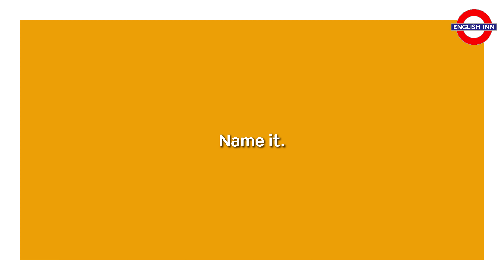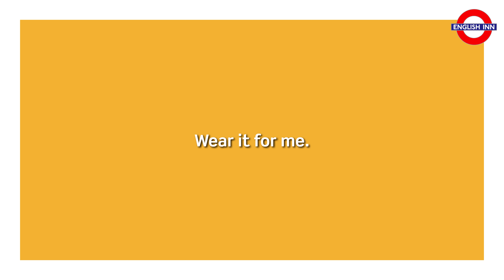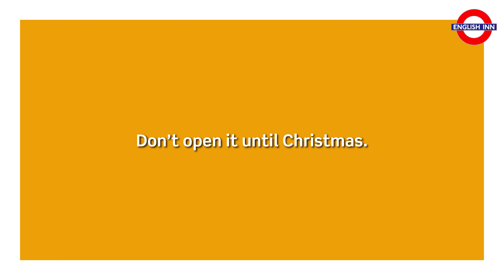English in 3 minutes (Pre-Intermediate / A2/B1) - Grammar: Imperatives 11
Here comes another video for pre-intermediate students including various film excerpts to illustrate the use of imperatives. :)